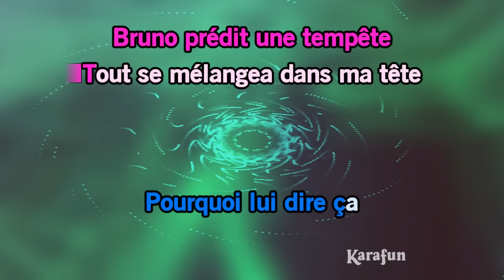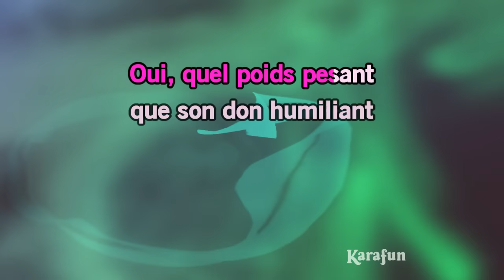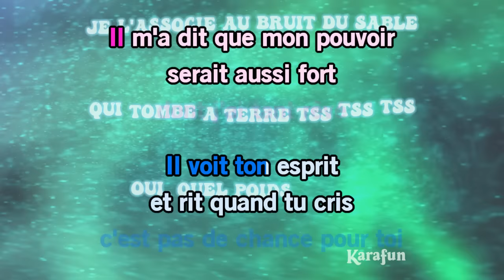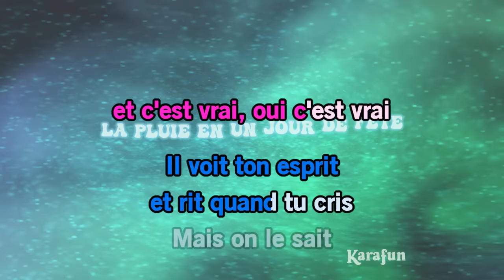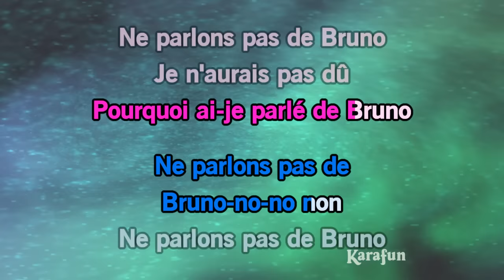Ne parlons pas de Bruno - Encanto, La Fantastique Famille Madrigal | Karaoke Version | KaraFun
* Cette version contient un guide vocal d'apprentissage à faible volume. La version karaoké sans guide vocal est disponible Cet enregistrement est une reprise de Ne parlons pas de Bruno rendu célèbre par Encanto, La Fantastique Famille Madrigal - Le titre proposé est un Playback et non la musique originale, il n'est pas chanté par Encanto, La Fantastique Famille Madrigal. Cette version instrumentale/playback contient un guide vocal, les paroles et les choeurs.